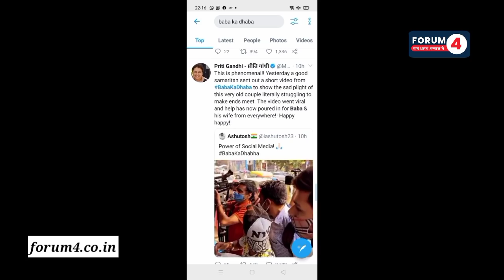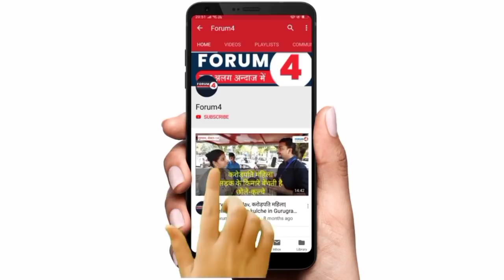बाबा का ढाबा का सबसे अलग और शानदार इंटरव्यू || Baba Ka Dhaba || Malviya Nagar || Forum4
बेटी ने क्या कहा, सुनिये